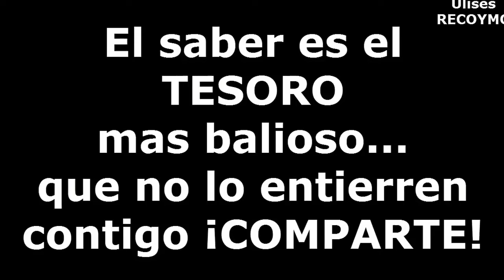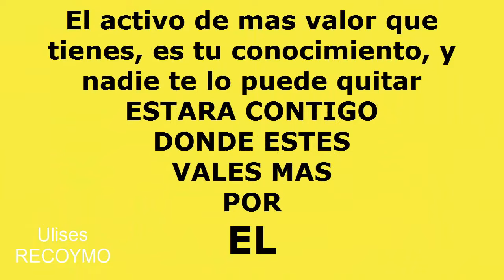MODIFICANDO herramienta desconocida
MODIFICANDO herramienta desconocida, ya no me acuerdo para que fue hecha, pero se puede ocupar para muchas cosas mas, esta es una de ellas, espero que les sirva de algo